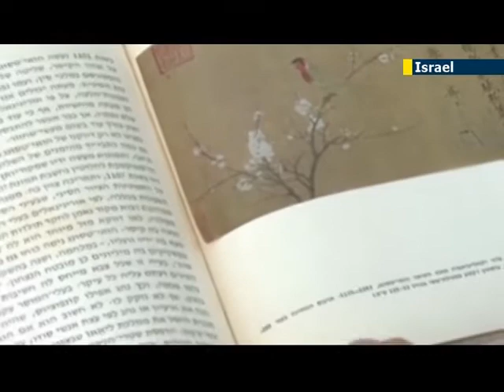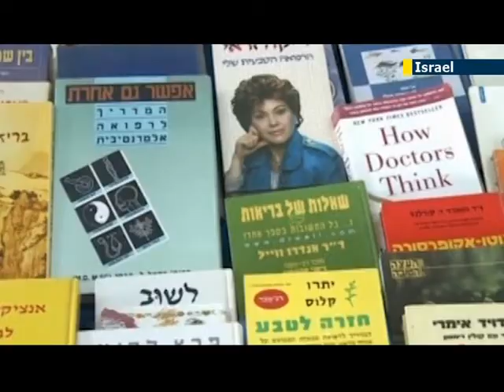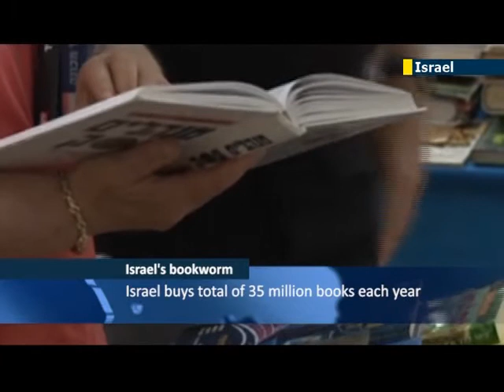Israel's Favorite Book Store: Owner of Haifa secondhand bookstore famed for devotion to literature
The owner of an Israeli bookstore, who has been widely praised across the country for his devotion to his readers and his career, has wrapped up his annual private secondhand book fair.